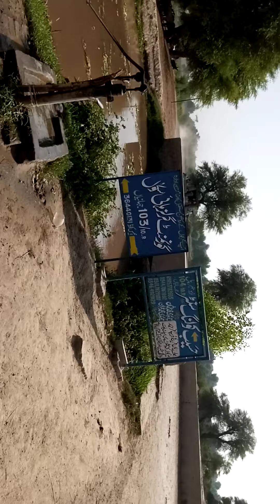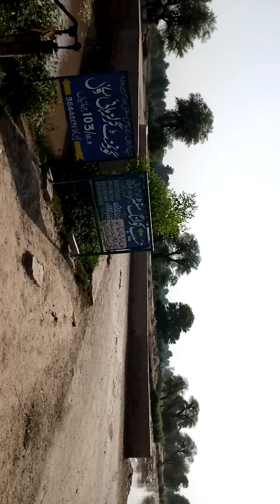Bahawal Nagar ki gayen in our village